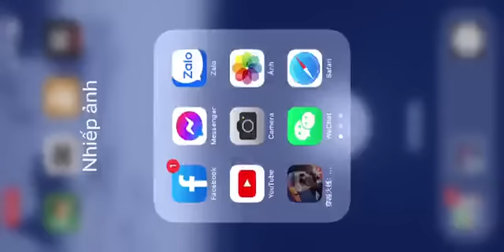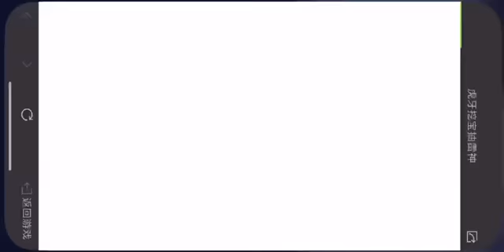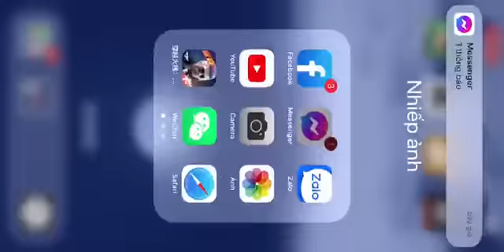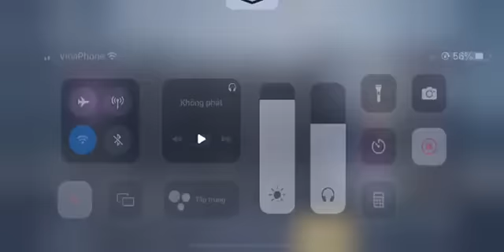Xem tôi chơi Crossfire： Legends qua Omlet Arcade!6702